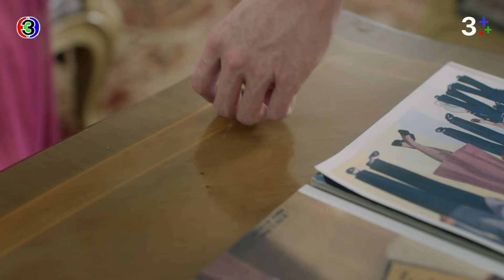FIN | พี่ไม่เชื่อหรอกว่า คุณพระ จะชอบผู้หญิงคนนั้นมากกว่าน้อง | หนึ่งในร้อย EP.8 | Ch3Thailand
บทประพันธ์ : ดอกไม้สด
บทโทรทัศน์ : ดลยา ทรัพย์ยิ่ง
กํากับการแสดง : อำไพพร จิตต์ไม่งง
ผู้ผลิต : แอน ทองประสม / ทอง เอ็นเตอร์เทนเม้นท์ จำกัด